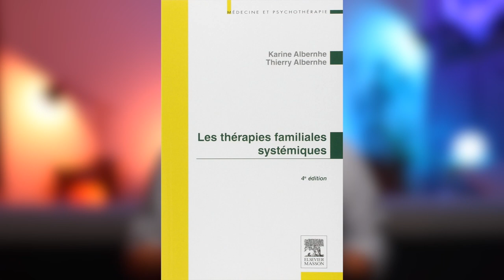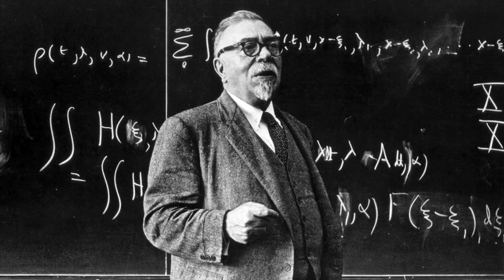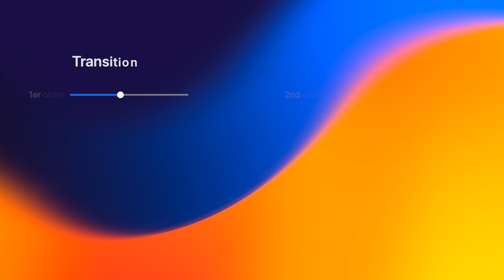La Cybernétique en Psychologie expliquée SIMPLEMENT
L’origine de la pensée systémique, dans le monde scientifique, est certainement à mettre au crédit d’une discipline qui est née au début du xxe siècle : la cybernétique. Dans cette vidéo je vous explique ce qu’est cette discipline, nous en aborderons les différentes vagues et leur impact sur le champs de la psychothérapie.

Les thérapies familiales systémiques de Karine et Thierry Albernhe